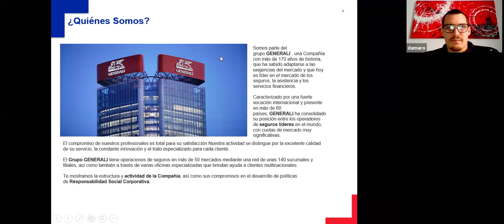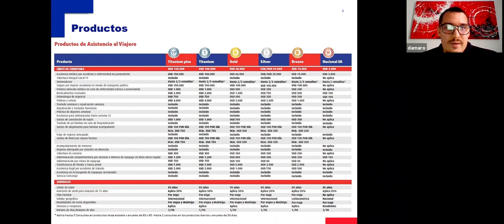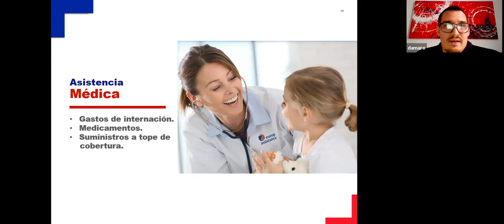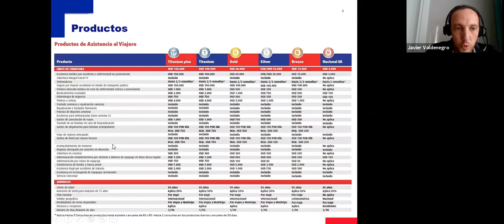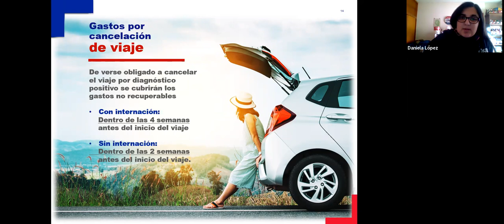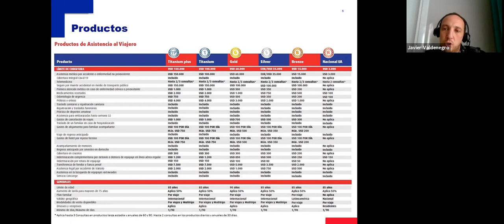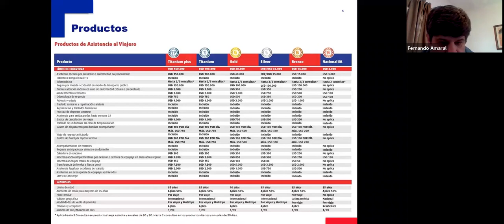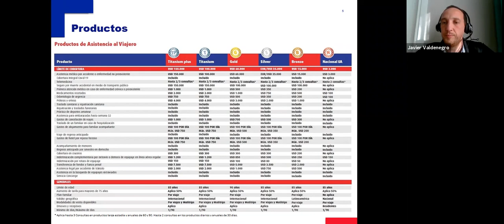Prestaciones Covid-19 | Europ Assistance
Charla a cargo de Damián Amaro (Ejecutivo Comercial) y Javier Valdenegro (Gerente Regional de Ventas).